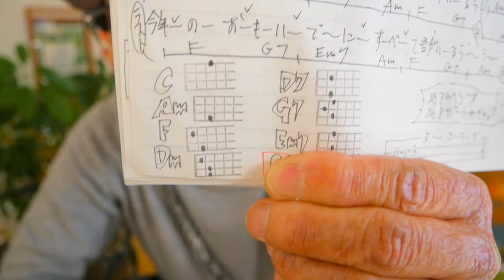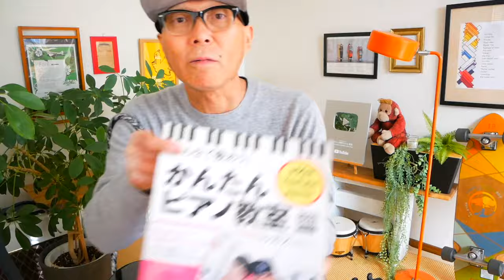Kissin' Christmas (クリスマスだからじゃない) 桑田佳祐＆松任谷由実【ウクレレかんたんコード&レッスン】クリスマスだからじゃない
・初心者Ver 2:26　・かっこいいVer 25:33

12月9日～10日は大阪ららぽーと和泉でG-Labo POPUPショップ開催！